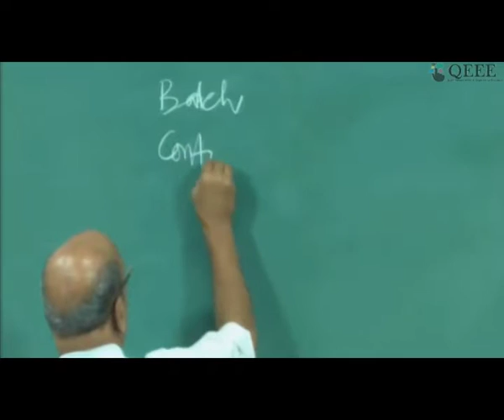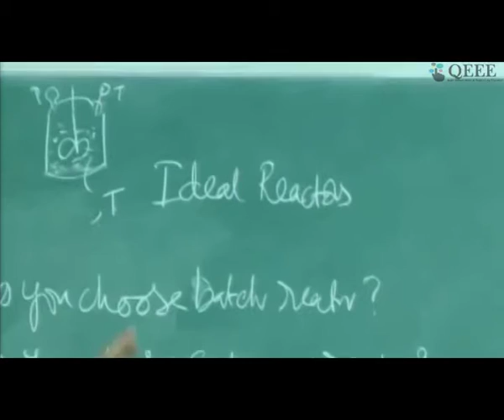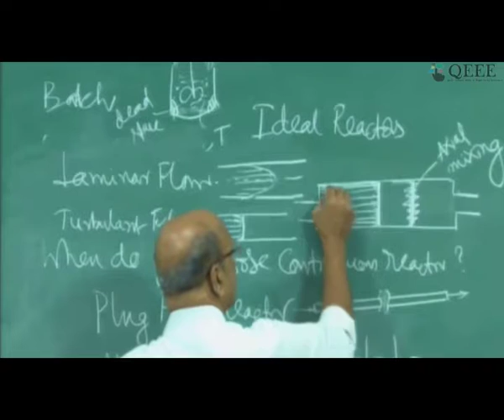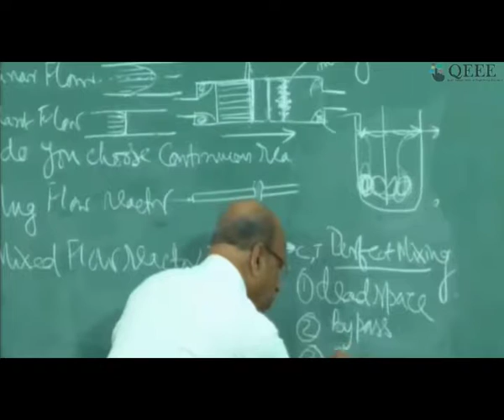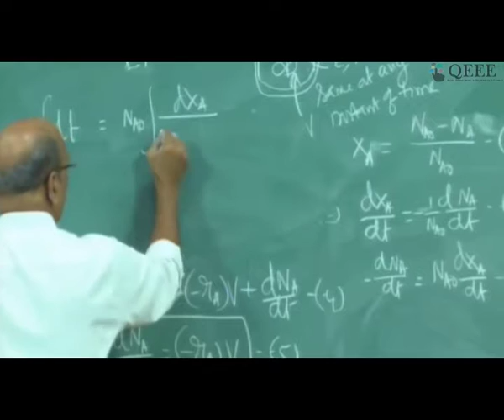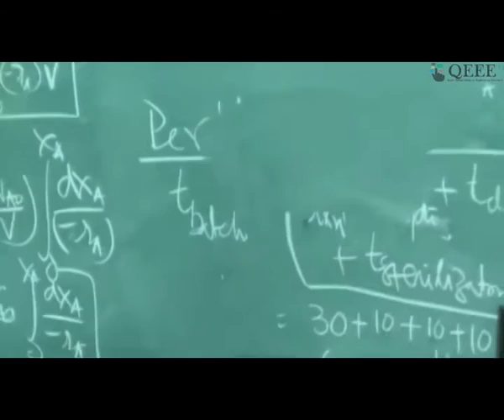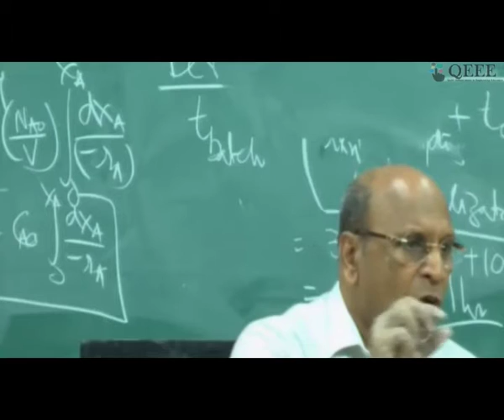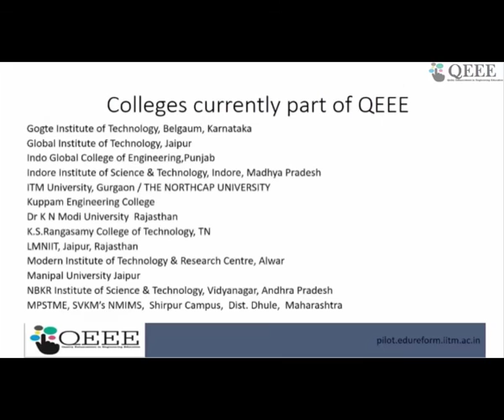chemical reaction engineering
Sub: Civil Engineering
Course Name: chemical reaction